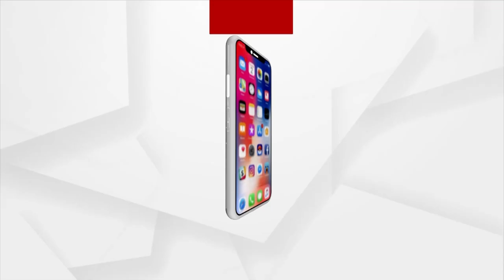Deserving Villagers Deprived Of Old Age Pension In Balasore